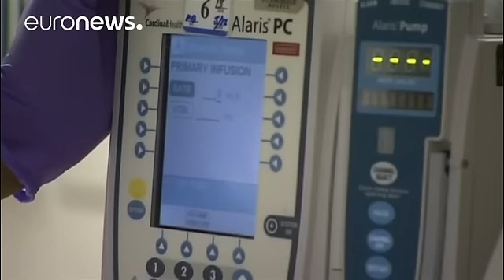Obamacare: the dismantling begins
The US Senate has taken the first concrete step towards dismantling Obamacare.

It has voted to instruct key committees to draft legislation repealing the US president's signature health insurance programme.

BREAKING: Republican-led Senate takes first step forward on dismantling President Barack Obama&#39;s health care law. The Associated Press (@AP) January 12, 2017

  *How did they vote?*

51-48